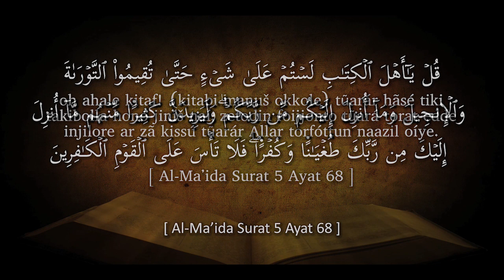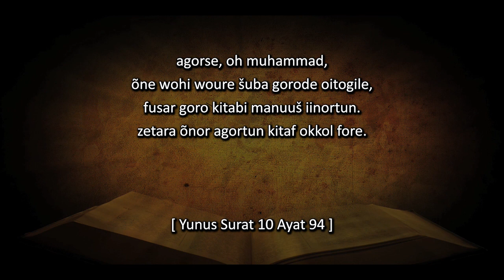(Rhg) 1.2 Quranor hotta -- Rohingya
ROHINGYA LANGUAGE -- The Testimony of the Qur'an